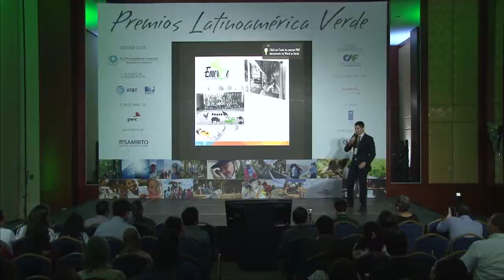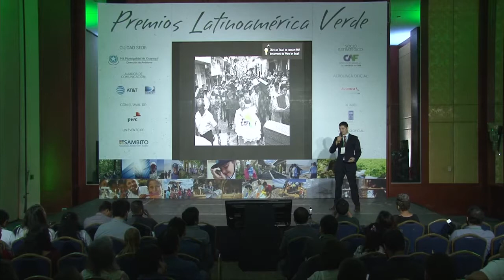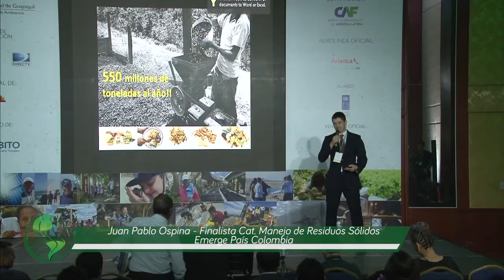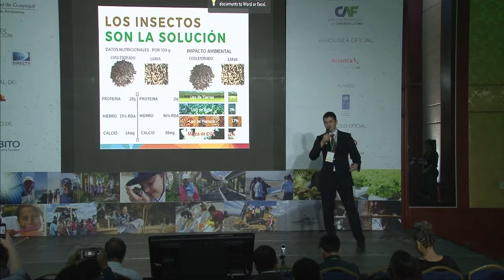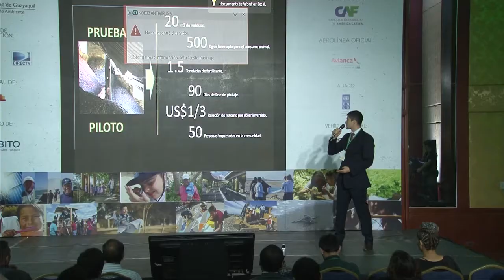Emerge - Finalista Cat. Manejo de Residuos Sólidos#CambiarEsPosible